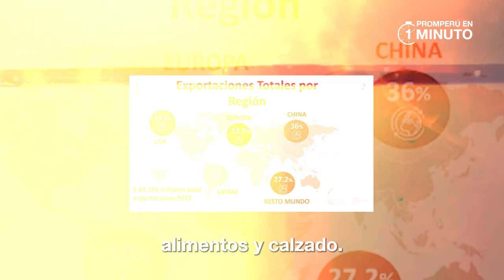PROMPERÚ en 1 minuto - Edición 6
¡La nueva edición del micronoticiero de PROMPERÚ ya está aquí! Descubre en PROMPERÚen1minuto cuáles han sido las noticias más importantes de la semana en turismo, exportaciones e inversiones empresariales.

¡No te pierdas las novedades que están marcando la diferencia en el Perú!